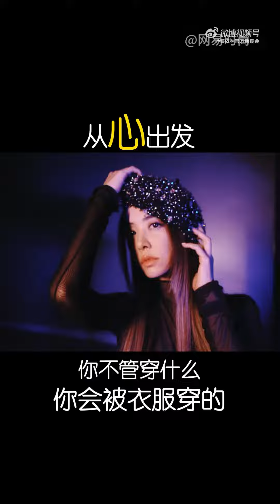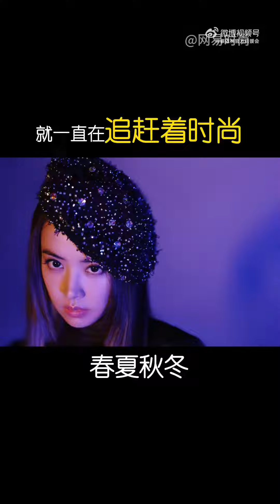2023-07-18 【專訪】網易時尚 – 蔡依林 Jolin Tsai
影片來源：蔡依林官方後援會 @ 微博
完整訪問：網易時尚

【42歲蔡依林看待愛情：還竊喜你沒發現我躲在角落】

7月14日晚8點，蔡依林在上海舉行自己的線上首唱會，一場屬於Jolin與騎士們的夏日星願派對在快手直播上演。

蔡依林頭戴貝雷帽、一身甜酷穿搭驚豔亮相，又美又颯。

出道24年來全新嘗試live band，與樂隊成員們共同打造最強live現場，不同的曲風配合精心的舞美設計，傳遞出溫情或力量，為現場的粉絲以及螢幕前的觀眾，帶來一場沉浸式的音樂狂歡。

蔡依林親選並傾情演唱了《怪美的》《舞孃》《大藝術家》《LOVE LOVE LOVE》《親愛的對象》《檸檬草的味道》《天空》《騎士精神》《Don't Stop》《腦公》《日不落》《玫瑰少年》《說愛你》《倒帶》共14首歌，和大家一同回味經典。

在首唱會之前，Jolin還分享了自己對於這次舞台的期待與感受，她是發自內心的喜愛音樂、喜愛唱跳，更十分深愛自己的歌迷們，表示自己會盡所能繼續堅持唱跳，和大家共同成長。除此之外，蔡依林還透露了自己關於新專輯的製作，以及下一場演唱會的準備情況。

網易時尚：這是你首次直播開唱，而且用Live band這種形式，感受如何？

蔡依林：我其實用Live band的機會並不多，通常都會有一些舞蹈動作可能會讓自己消除一些緊張。其實我跟大家比較不一樣，我習慣跳著唱歌，當要播送出去的時候，自己希望把聲帶的肌肉穩定一些。最喜歡的是沒有任何表演的痕跡，就好像是自己在家裡練習一樣，覺得會安心一些。

網易時尚：這次的歌單為什麼都是以經典老歌為主？

蔡依林：對，我幾乎沒有做太大的改變，因為想跟大家重溫一下當時喜歡這首歌的感覺。

網易時尚：在編排、造型或是設計方面有哪些特別的地方可以跟大家分享？

蔡依林：我們會玩遊戲，演唱會就不會。反正會跟觀眾互動，當然也要看個人的反應。

網易時尚：因為你以前會很拼地去準備作品和表演，但隨著時間流逝，會不會對拼這個堅持有所鬆動？

蔡依林：還是堅持以前的，要準備到很充分。因為就像剛才說現場表演，當我沒有肌肉的直覺反應的話，我很容易完全忘記以後會發生什麼事情。當然練習就是為這件事情不要離軌道太遠，以20年來的表演經驗，我知道自己的缺點，我儘量要避免的。所以如果我看得到目標是什麼，會儘量的達到，如果還是出了問題，我們下次再看看還可以怎麼樣改進。

網易時尚：關於新專輯，新歌的準備程度怎麼樣？在準備這些新歌的時候，你的靈感來源和方式主要是什麼？

蔡依林：靈感主要就是我自己想說什麼，我覺得是主軸是不會改變。現在是有蠻多DEMO要進入下一個階段的加工，又加上我還在積極地學習製作，所以就會對自己的要求更高一些，我相信這一張專輯應該會在製作上升級，我很期待這樣子的改變。

網易時尚：出道二十多年的時間，你一直對自己的要求特別高，不斷學習提升自己，到現在這個階段，你如何思考這一路走來的過程？

蔡依林：其實我這一陣子也在好奇，為什麼我們常常要給自己定一個退休的定義？我們可不可以在平日的時候就不斷的學習跟不斷的休息，而不是好像你要把自己壓到最後的階段才放手。現在來說，我覺得休息是一個藝術，因為我對很多東西都很好奇，所以有時候把自己弄太忙啦。我覺得社會給大家退休好像是很大的禮物，但這是我還想不明白的東西。

網易時尚：你平常很喜歡做手工，包括編織、做翻糖蛋糕等，在你看來做手工的魅力是什麼？

蔡依林：我覺得是專注力的迷人，就是當你要做這個東西的時候，你可以很專注，而且有時候會有點耗腦力去完成這個東西，這是我覺得手作的魅力。我昨天開始摺紙，折了一隻貓，覺得好可愛。

網易時尚：平時如果你有一些不好的情緒，怎麼化解它？

蔡依林：我比較習慣自我對話，我喜歡看一些學習的頻道，思考自己為什麼這樣做，然後問自己為什麼現在的情緒不好，這是幫助我進步的一個方法，我也會因為這樣試著去解答去解決問題。在這個過程當中，我覺得我很有滿足感跟成就感，對我而言是好奇心驅使我讓自己成長，所以就從我開始自我對話的時候，心靈的富足感和健康是比較平穩的。

網易時尚：未來還會堅持唱跳的這種風格嗎？有沒有想過其他方向的嘗試和轉型？

蔡依林：我覺得唱跳是我很喜歡的東西，不只是為了在台上展現自己，私底下也真心喜歡唱跳。當然有專業的編舞就是讓舞台感覺不太一樣，但還是自己很喜歡這種類別的歌曲。

網易時尚：你的作品中有很多對於時尚和美的探討，你對美有什麼新的定義和新的探索？

蔡依林：我覺得一定要是內在美，從內心出發。因為時代的變遷很快，春夏秋冬一直追趕時尚，從你自己內心出發，有沒有可能你看到的外在世界就會不太一樣？以前可能只會看表象，現在覺得從內散發出來的比表象的東西要紮實。

網易時尚：如果用你的一首歌的歌詞來形容你的愛情觀，會選哪首歌的詞？

蔡依林：“還竊喜，你沒發現我躲在角落。”

網易時尚：粉絲和你是共同成長的，你有沒有觀察過粉絲，感受他們的變化？

蔡依林：現在的大家都長大很多，有些可能在很好的公司裡上班。其實我看到身邊有些工作人員以前是我的粉絲，在平常覺得他們很專業的時候，我會很替他感到驕傲。

網易時尚：每代人對音樂的喜好都不太一樣，你會關心粉絲喜好的變化嗎？

蔡依林：不僅是他們，我自己的喜好也不太一樣，小時候喜歡的東西跟現在都不一樣。藝人沒有辦法照顧到每一個人，我很享受現在的狀態，但會吸引到什麼樣子的受眾，其實我沒有辦法預期，有時候他們的回饋也會讓我覺得在遠端雖然不常見面，但是透過聲音的傳達，通過音樂，這都是一個很奇妙的實驗。

網易時尚：你的廣州演唱會就要開始了，還是有很多粉絲買不到票，有沒有考慮過加場？

蔡依林：我也不知道，我是很有信心我們的團隊表現出來很好的東西，如果還可以有更多的嘗試，當然希望給大家帶來更多更好的舞台，所以有機會加場的話，我們會立刻劃勾。

網易時尚：廣州會是演唱會的內地第一站，想對廣州的歌迷說些什麼？

蔡依林：這一次的舞台是戶外的，在室外就是很擔心下雨，因為我們做一些動作容易滑倒，所以就要克服一些天氣的狀態。在夏至的時候，在想要不要備一下水車給大家，怕大家太熱了。

網易時尚作為官方合作媒體與蔡依林見面，我們和Jolin暢聊時尚、音樂與愛情，她依然那麼美麗、溫柔，給人帶來驚喜。

進入樂壇的二十多年，蔡依林在舞台上給大家帶來了無數快樂與和感動，而她依然充滿熱情與執著，正如最流行的那句：你可以永遠相信蔡依林的舞台。

➤ JolinArt 蔡依林專業影音頻道

如果您喜歡本頻道的影片